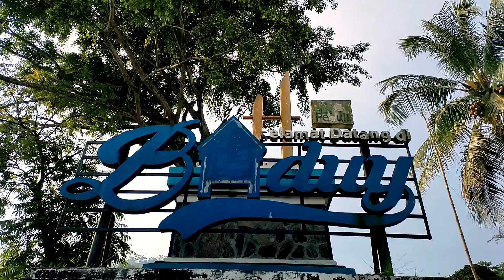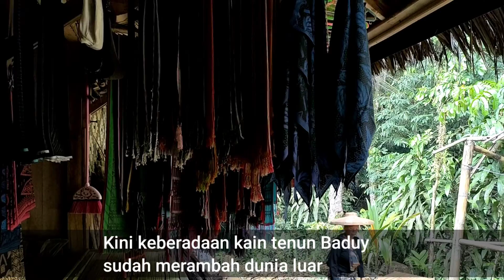Tenun Baduy bernilai dan penuh makna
Kali ini saya susur gua berjalan ke kampung Baduy, Ciboleger, Lebak Banten melihat perajin tenun Baduy, susur gua  tidak sampai untuk masuk ke Baduy dalam cukup di Baduy luar saja... karenakan juga  Masi pandemi COVID-19

Menjadi daya tarik sendiri untuk kain tenun Baduy yang di buatnya banyak motifnya. Beberapa motif yang digunakan adalah motif  yang kecil di buatnya sebagai cinderamata bagi wisatawan yang berkunjung ke Baduy.

Kini keberadaan kain tenun Baduy sudah merambah dunia luar. Tak hanya di sekitar Banten, permintaan dari beberapa negara seperti Jepang, Vietnam dan Korea Selatan semakin meningkat.

Belum lagi dari beberapa negara di Eropa. Bahkan. tenun Baduy pernah loh melenggang di catwalk Paris Fashion Week.

ok 👌 sampai disini dulu gambar perjalanan singkat
by... bye...,,,🙏🙏